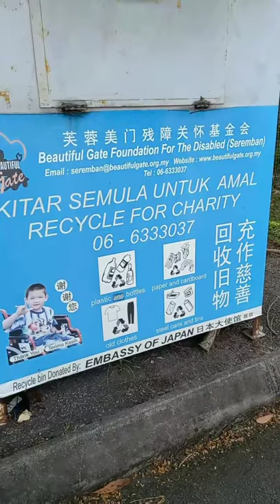UNESCO Jakarta Short (1min) Silent Video Competition 2021, Vinosagi Monn, SMK Seremban2, Malaysia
Environmental Sustainability during COVID-19 Pandemic, Recycling for a Sustainable Environment & Charity.